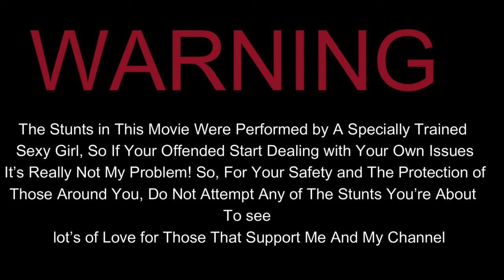Zoey Films The Epic White Swimsuit Underwater Storie |Bikiini Girl Zoey